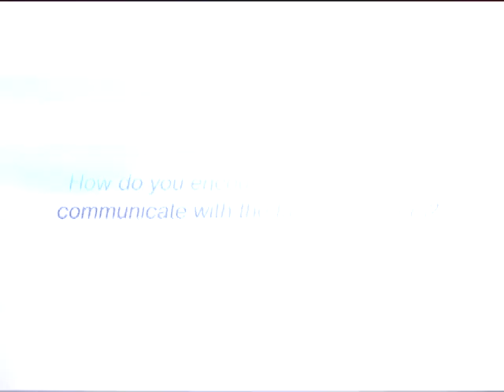Helping kids to communicate with family - Parent's Take